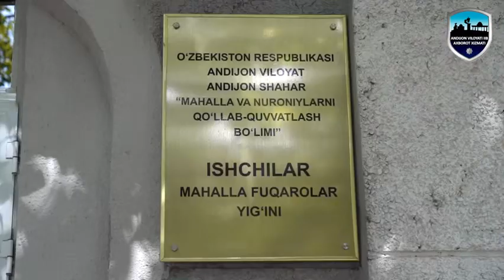Ishchilar mahallasi profilaktika inspektori Sobirjon Iminjonovning bir kunlik faoliyatiga nazar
Andijon shahar Ishchilar mahallasi profilaktika inspektori Sobirjon Iminjonovning bir kunlik faoliyatiga nazar